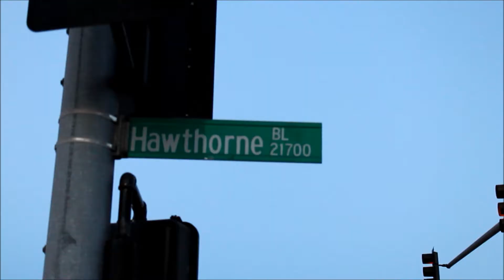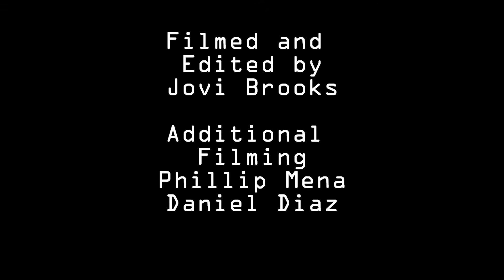Streets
phillip mena
daniel diaz